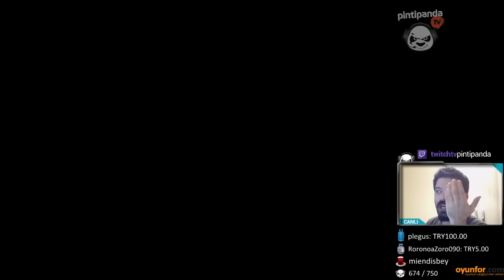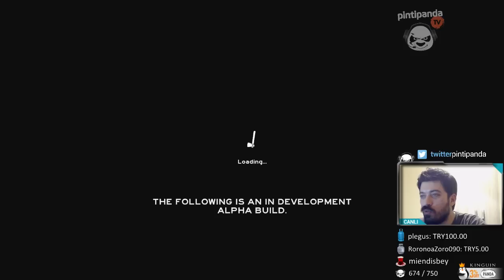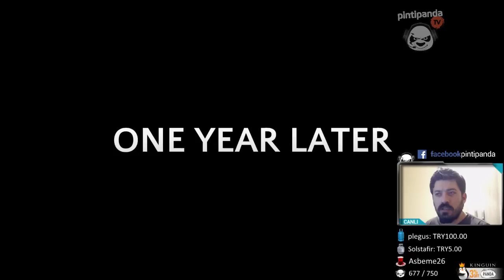[FiNAL] ADANIN SIRRI ve TIMMY OĞLAN | The Forest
Üç arkadaş ıssız adaya düştük. Bizim oğlan yok piyasada... Bir ev yapip duvar öreceğiz bakalim. Beğenmeyi unutmayın arkadaşlar.

Esen Kalın ^^

Oyunlar: Don't Starve, Starcraft 2, DOTA 2, League of Legends,  Grand Theft Auto 5, Skyrim, Counter Strike, Dying Light, Far Cry, Long Dark, FIFA 17, Mortal Kombata